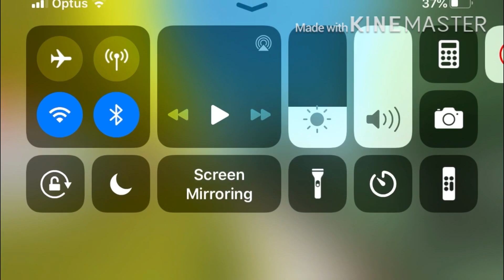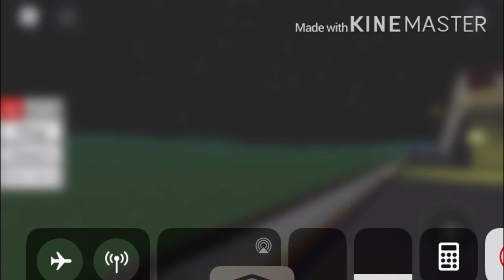Trainspotting At Norland/Basinton (Roblox Test Rail)